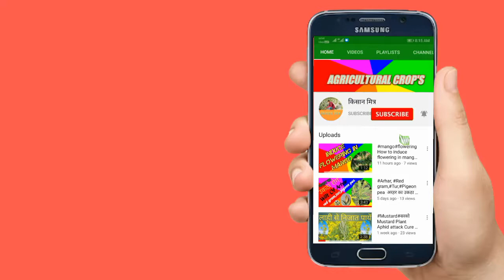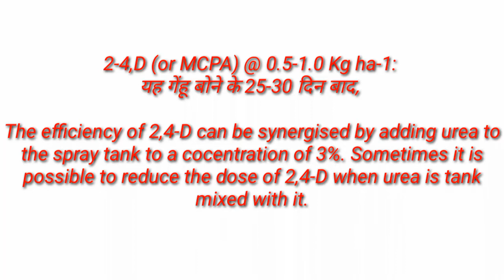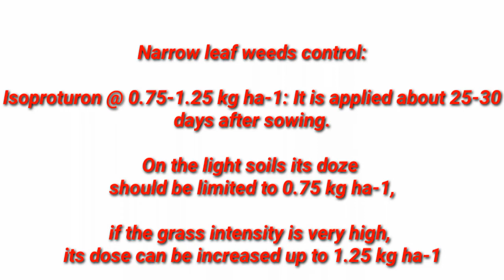weed management in wheat crop || गेंहू में खरपतवार का प्रबंधन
weed management technique in wheat crop

all type of weed lik chenopodium album , hiran khuri, krishn nil, all are broad leaf weed

thes are control by application of 2-4-D and mcpa.

some are narrow leaf weed such as flaris minor

which are controll by application of isoproton subjected by urea appliction

आम का मधुआ रोग से बचाव

अरहर का उकठा रोग

induce folwering in mango